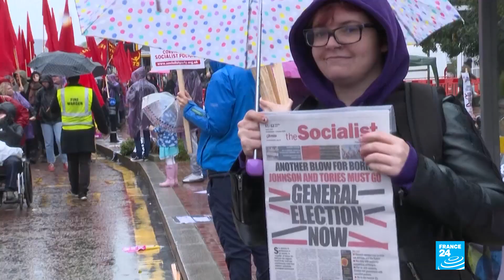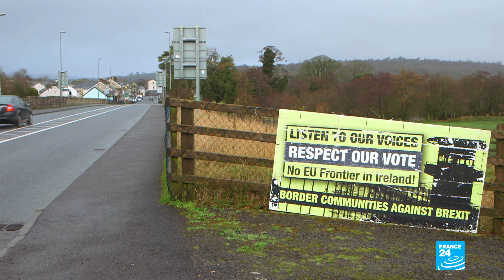UK Conservative Party vows at annual conference to 'get Brexit done'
After a bruising week, British Prime Minister Boris Johnson entered the warm embrace of his Conservative party's annual conference on Sunday vowing to "get Brexit done".